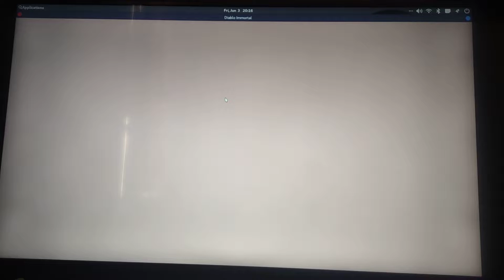diablo immortal ps4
using darkstorms V2 english and lutris and a whole lot of time...( my net speed dial up standard..,)
it happened ;)